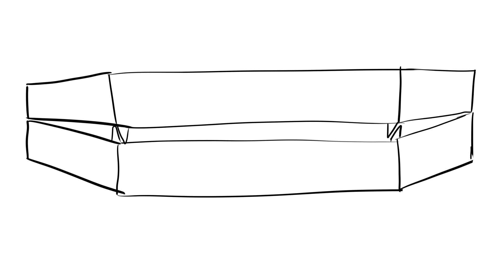Hexagon Splong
Not much to say I would say.  Except that a hexagon may be the best thing I've seen all day.